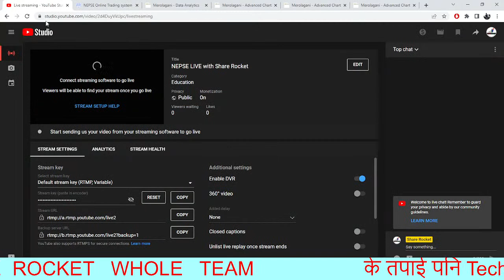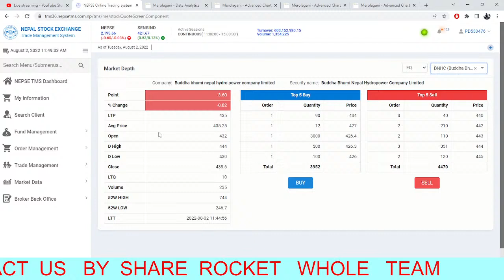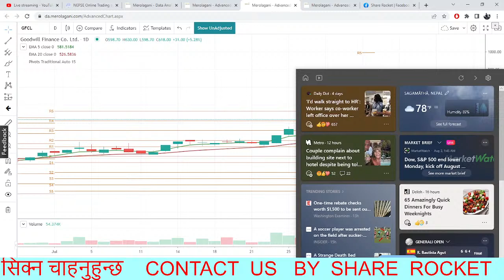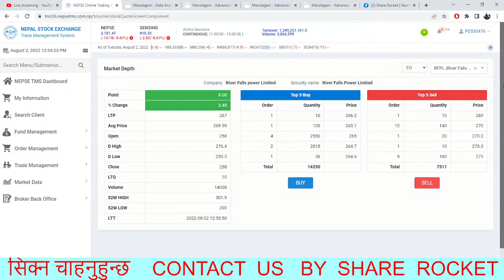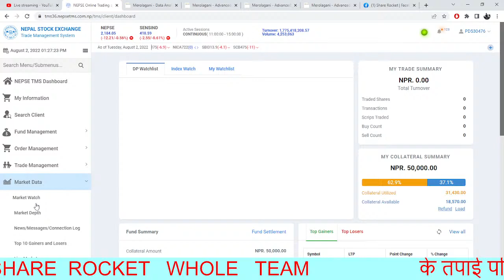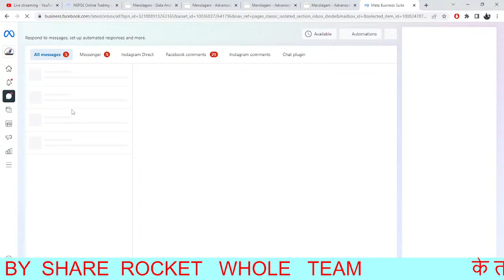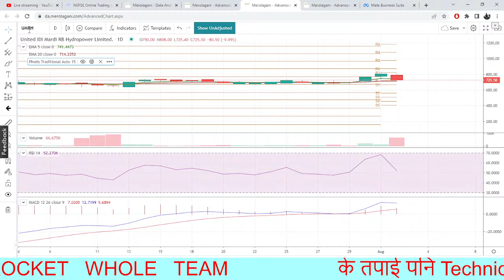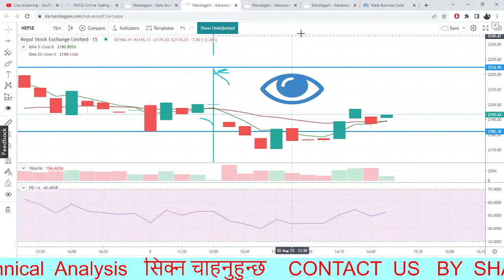NEPSE LIVE with Share Rocket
nepse live
nepse updates